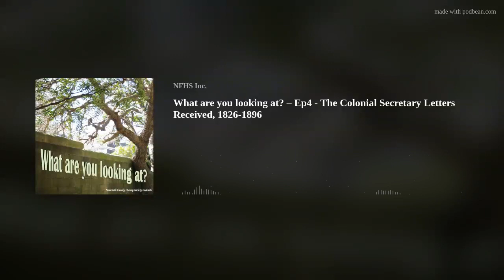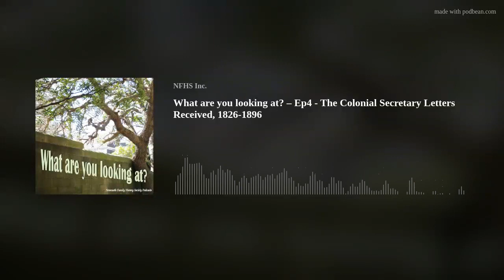What are you looking at? – Ep4 - The Colonial Secretary Letters Received, 1826-1896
Continuing the series "What are you looking at?", Jane Ison looks at the letters and information about industrial school children in the Colonial Secretary Letters Received, 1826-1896.